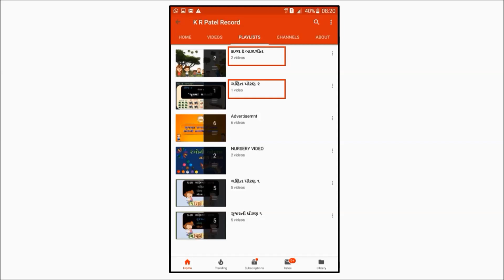PRAGNA ABHIGAM | શૂન્યની સમજ | ગણિત | ધોરણ ૧ | IN GUJARATI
ગુજરાતી અને ગણિત ધોરણ ૧ ના બીજા વિડિયોની લીંક નીચે આપેલ છે.